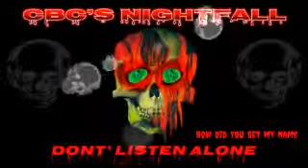CBC's Nightfall - How Did You Get My Name?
Nightfall is the title of a radio drama series produced and aired by CBC Radio from July 1980 to June 1983. While primarily a supernatural/horror series, Nightfall featured some episodes in other genres, such as science fiction, mystery, fantasy, and human drama. One episode was even adapted from a folk song by Stan Rogers. Despite this, the series went on to become one of the most popular shows in CBC Radio history, running 100 episodes that featured a mix of original tales and adaptations of both classic and obscure short stories.